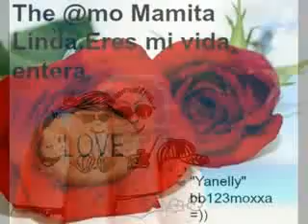❤ Señora, Señora Denise de Kalafe.❤